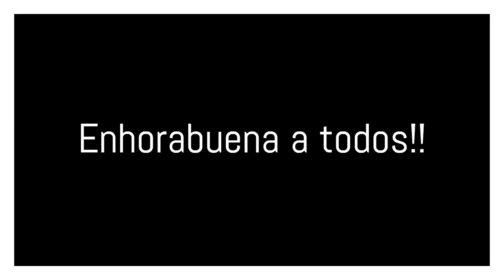Escuela de Música Arezzo La Losa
Parece increíble que en tan poco tiempo se haya consolidado y adquirido tanto nivel en Arezzo La Losa. Desde luego la profe Carla y sus alumnos han hecho un buen ¡TEAM! Esos aplausos porfa...